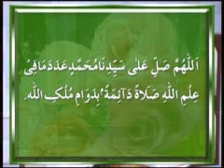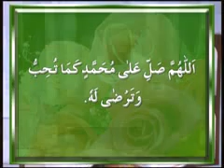Darood Sharif Ki Fazilat - Fuzail Attari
Fuzail Attari of Dawat e Islami distributed very good Madani Pearls about Durood Sharif in a Sunnah Inspired Speech.